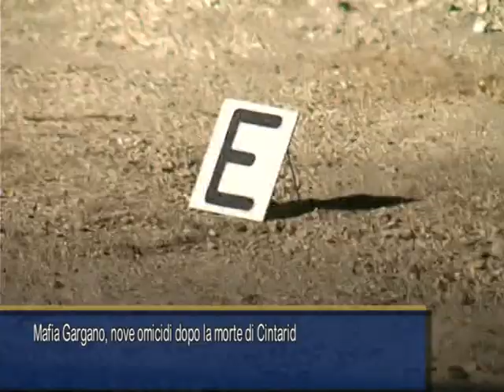MAFIA GARGANO, NOVE OMICIDI DOPO LA MORTE DI "CINTARIDD"